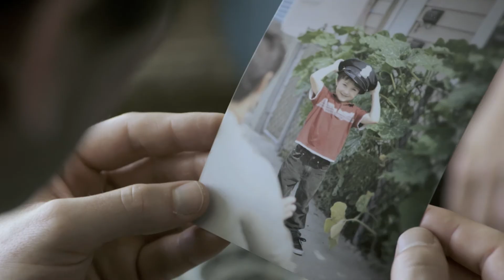White Collar - Season 3.5 Sneak Peek